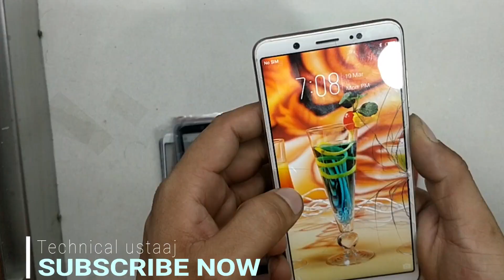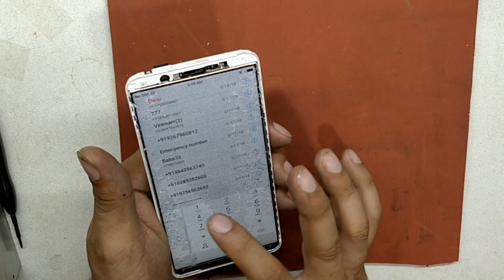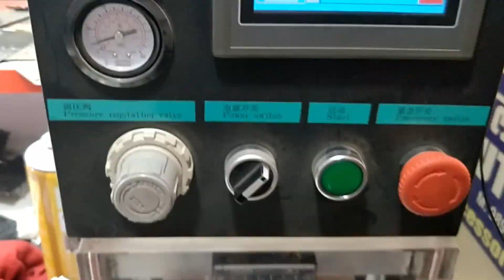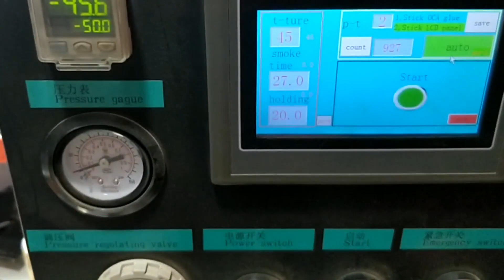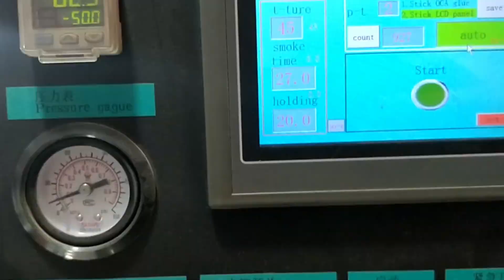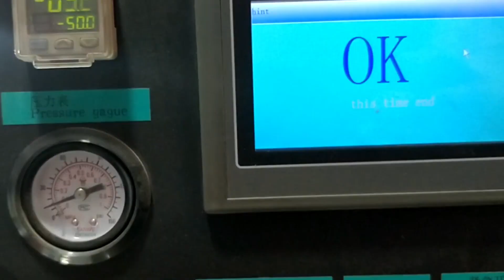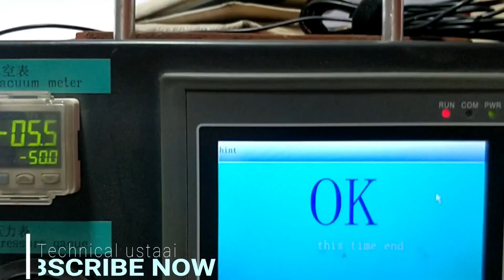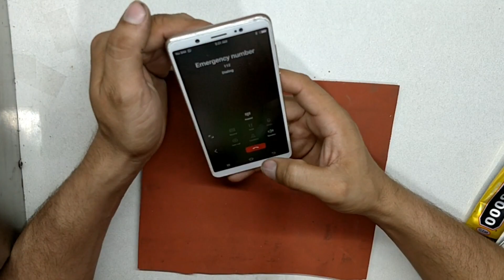VIVO V7/V7+ Glass only replacement | Teardown | Technical ustaaj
Dosto is video me maine apko bataya hai ki vivo v7 ka display glass kaise change kiya jata hai agar glass toot jaane k baad display or touch sahi kaam kare to.
agar apko ye video pasand aaya hai to please like kare share kare
keep supporting.